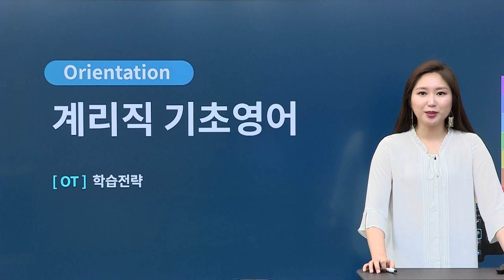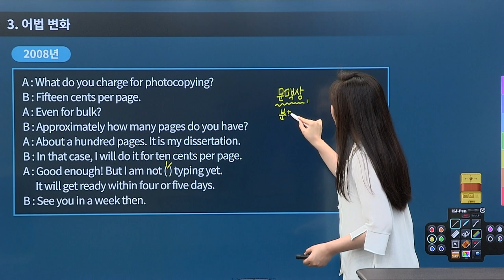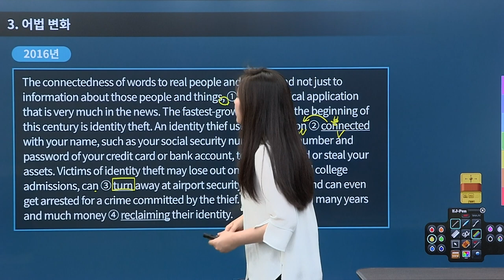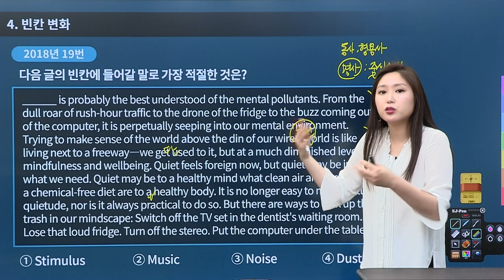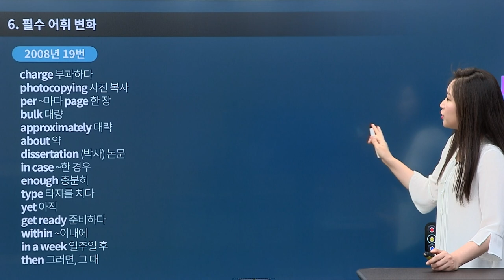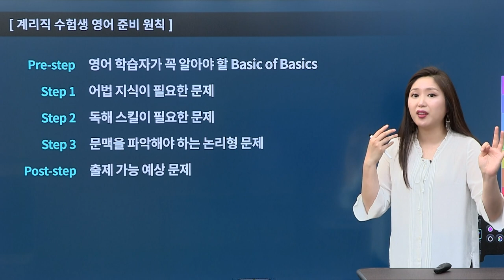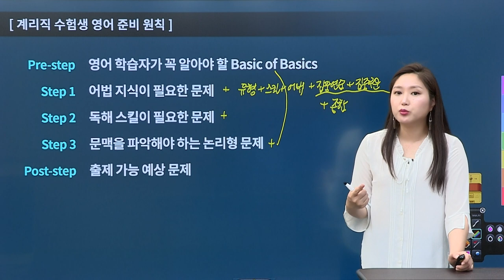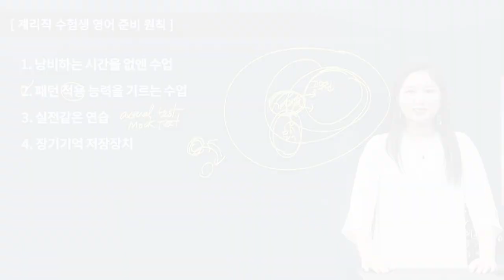[유상통] 계리직 기초영어_OT_계리직 전용 기초 영어란?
계리직 시험 대비 계리직 기초영어
OT_계리직 전용 기초 영어란?

1. 계리직 영어를 한번에 기출로 배우고 실전 문제로 대비하는 계리직 특화 전문 강좌

2. 계리직 기출로 알아보는 출제 경향, 출제 패턴, 필수 어법과 단어, 독해 기술 등 계리직영어의 모든 것

본 강좌는 계리직 기초영어 강좌로써,